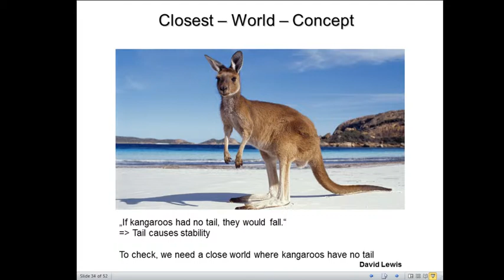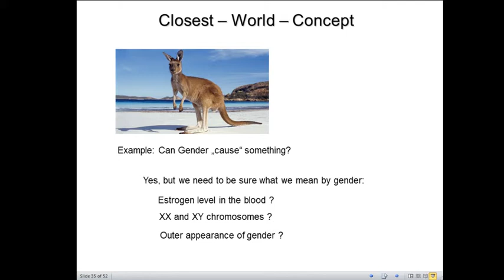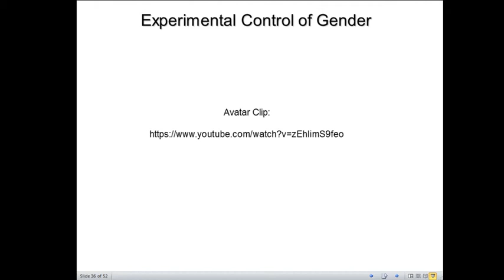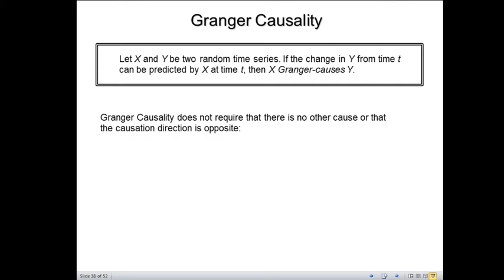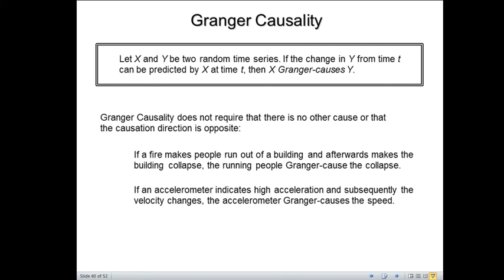Kausalität Teil 6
* Closest-World-Konzept Fortgesetzt,
* Granger Causality.